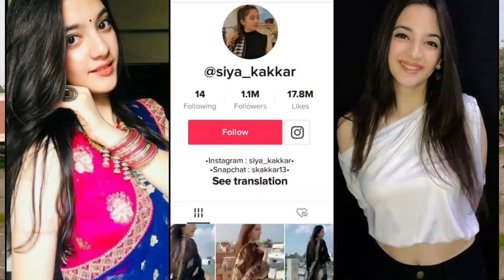Shushant and sia kakkar suicide case explained|controversial topic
Hello smart people's it's me zakir kazi and I am back with brand new video..